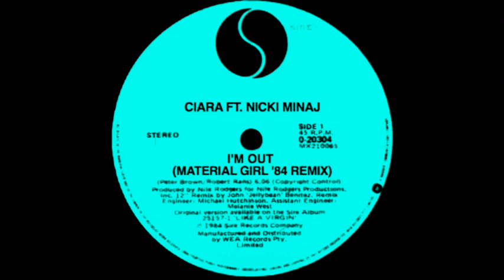Ciara & Nicki Minaj - I'm Out (Material Girl '84 Remix)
ciara nicki minaj  i'm out remix
ciara x madonna // i'm out x material girl

like a virgin i bet